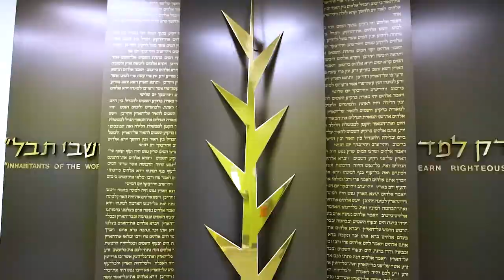Meadow Wood Bat Mitzvah of Natalie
This is Bat Mitzvah Video Highlights created for Natalie, whose Ceremony was held at Gottesman RTW Academy in Randolph, NJ and Reception at The Meadow Wood in Randolph, NJ. The video was captured by 1 Bar Mitzvah videographer. This video was captured and edited by New Jersey leading Bar Mitzvah Photography & Bar Mitzvah Cinematography Studio – New Jersey Videography.